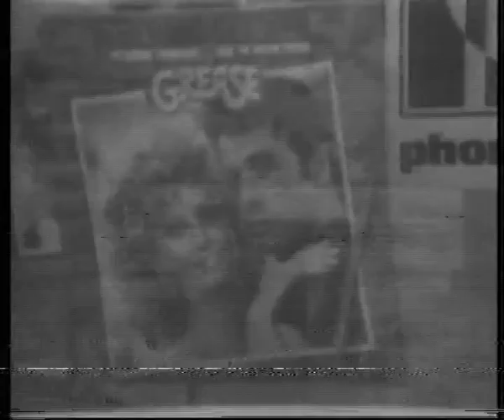Nexus ads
Advertisements shown on Nexus TV in the 1970s